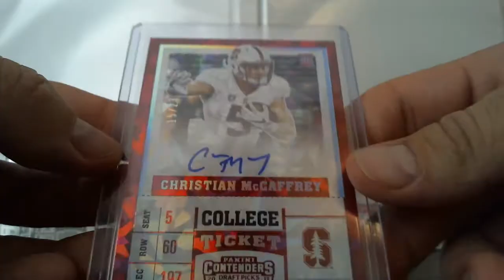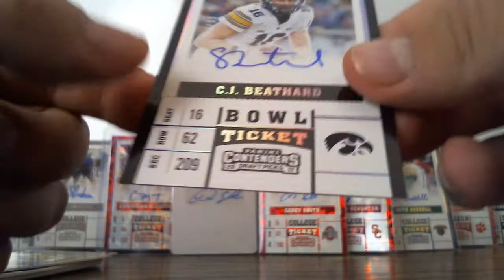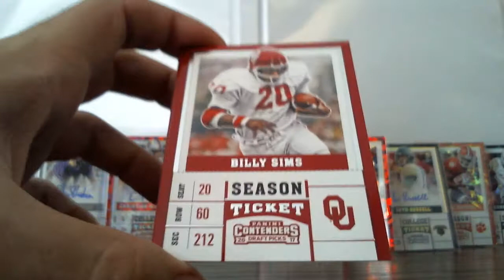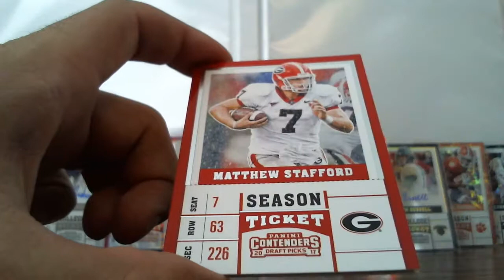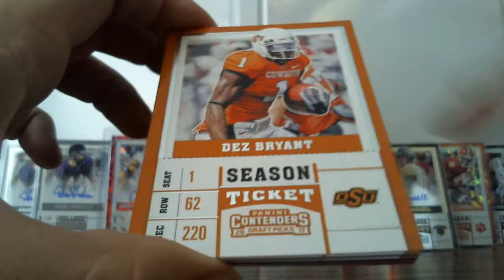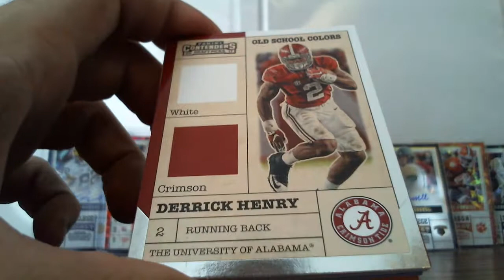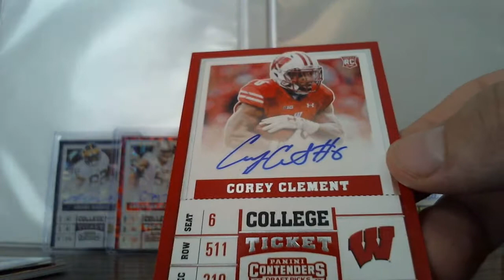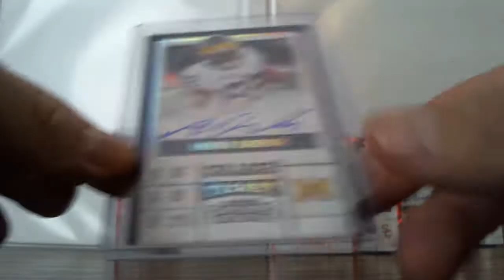2017 Panini Contenders Draft Picks Hobby Box Break - 16 - ENDING W/ ICE!!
12th  and final case of a FULL CASE BREAK!!  This full case series has a gamble w/ the common Adam Shaheen base auto, check it out!

The infamous Panini Contenders Draft Picks is back in 2017 and I, as many of us, am in pursuit of that CRACKED ICE BABY!

Thanks to our friendly Orlando neighbor Layton Sports Cards for providing this, and the rest of the bundle, and showing me around their studio.  Very good people who do live breaks and, if nearby, sell right out of their store.